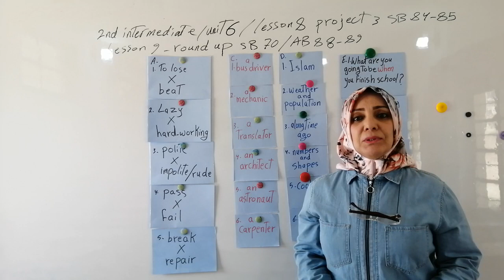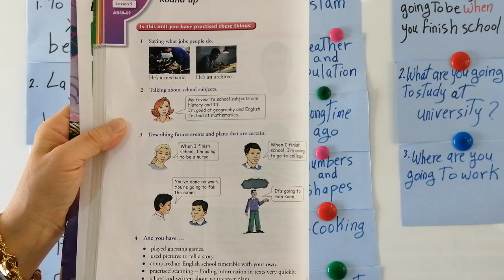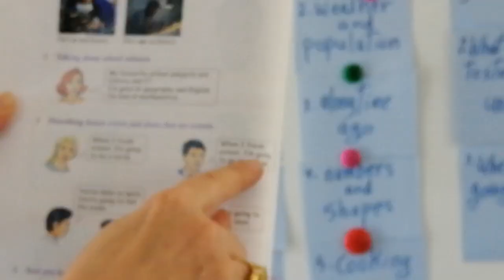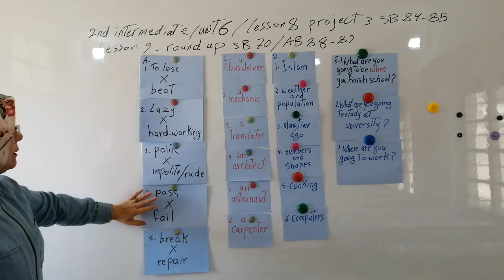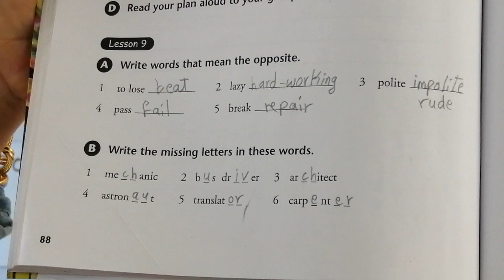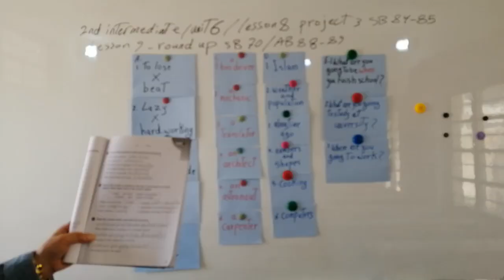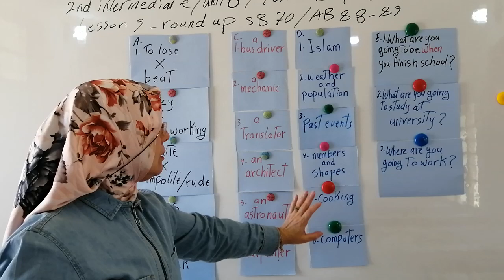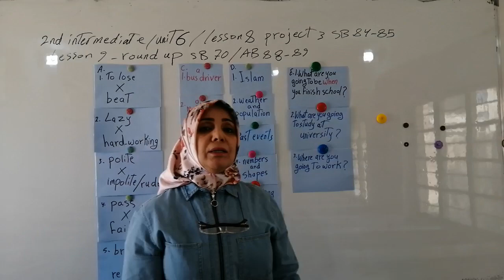اللغه الانكليزيه/الصف الثاني متوسط/unit6/lesson9